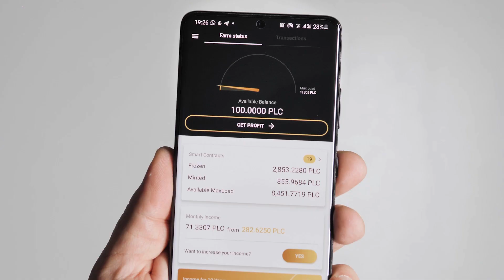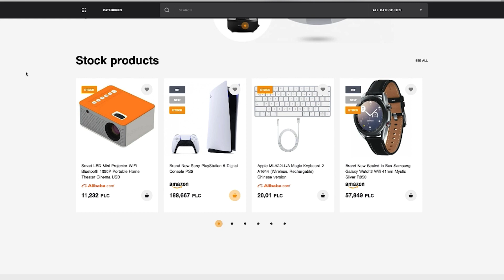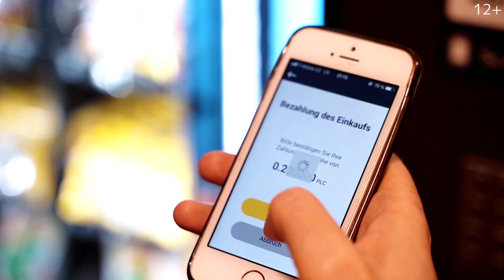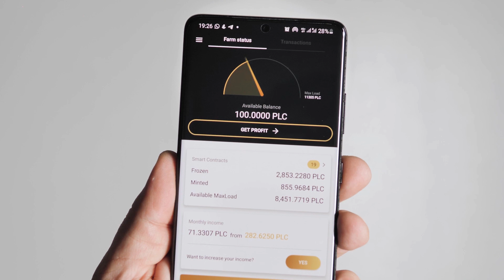PLATINCOIN के साथ मार्केटिंग: शक्तिशाली बोनस, €10 000 तक के रैंक बोनस और विजेता क्लब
इस वीडियो में हम PLATINCOIN के मार्केटिंग प्लान के बारे में बात करेंगे। आप जानेगे:

लाइन मार्केटिंग में कितने लेवल होते हैं और लेवलों के अनुसार प्रतिशत किस प्रकार विभाजित होता हैं;
PLATINCOIN रैंक सिस्टम में कितने रैंक और करियर की सीढ़ी चढ़कर और नए रैंक को बंद करके आप कितना कमा सकते हैं
Diamond रैंक तक पहुंचने वाले पार्टनर्स को क्या लाभ प्राप्त होते हैं?
Winners club (विजेता क्लब) क्या है, यह प्रतिभागियों को क्या विशेषाधिकार देता है और इसे कैसे प्राप्त किया जाए।